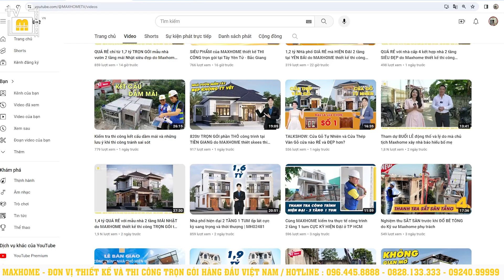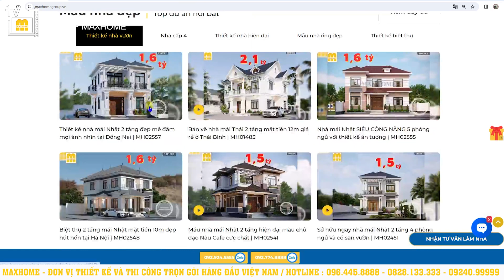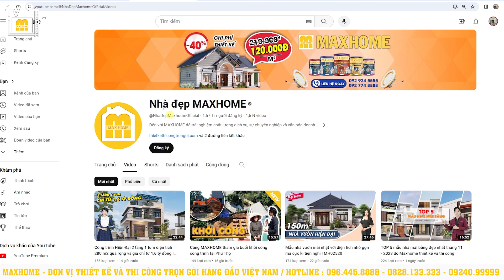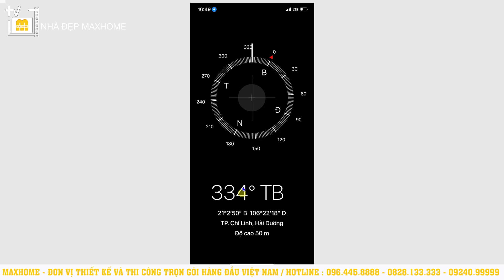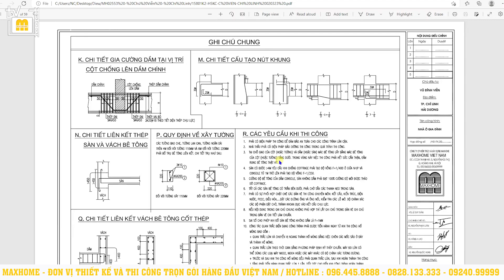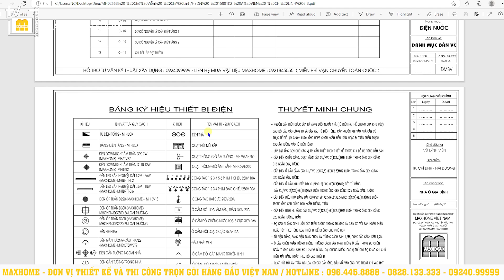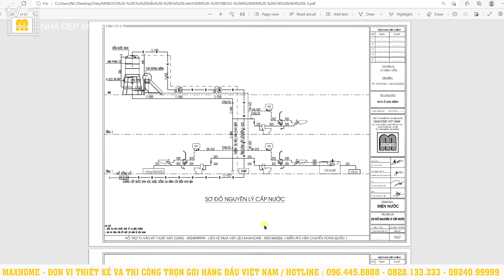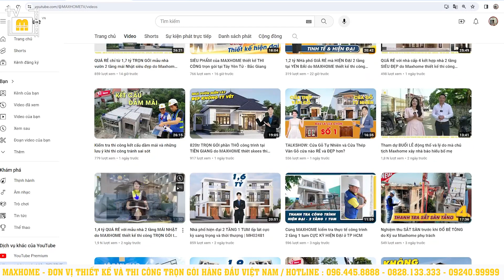Mẫu nhà phố 2 tầng hiện đại được nhiều gia chủ lựa chọn nhiều nhất của Maxhome | MH02553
Hôm nay, chúng tôi giới thiệu với Quý vị mẫu nhà phố 2 tầng với thiết kế Hiện Đại và giá cả hợp lý.
📍 Maxhome Miền Bắc: Số 180 Vạn Phúc, Quận Hà Đông, Hà Nội
📍 Maxhome Miền Trung:  Số 287 Trần Phú, Tp. Hà Tĩnh
📍 Maxhome Miền Nam: 162-164 Cộng Hòa, Phường 12, Quận Tân Bình, TP Hồ Chí Minh
📍 Maxhome Tây Nguyên: Số 34QL14, xã Hoà Khánh, Tp. Buôn Mê Thuột, Đắk Lắk